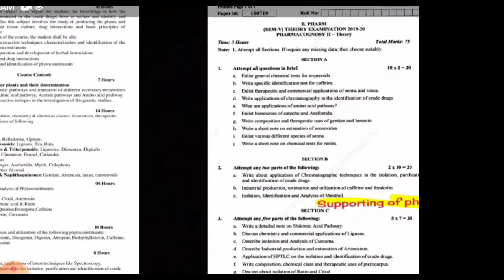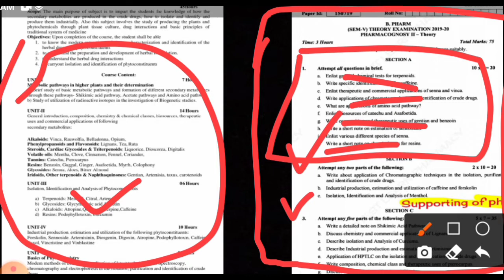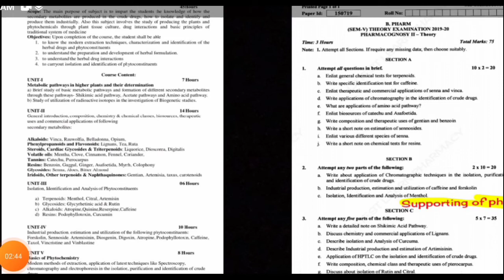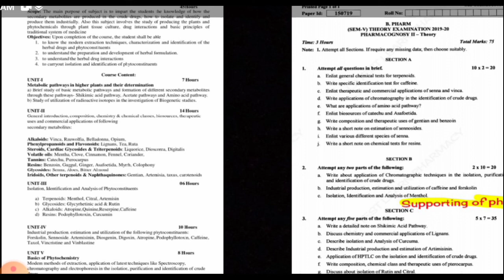Trick to pas Aktu exam।How to prepare Aktu exam।Trick to learn Aktu exam2022।How topas AktuExam#fact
Hello friends.

aktu online mcqs exam me koi bhi problem aaye to comment box me bta Dena

full support hoga.

thanks 😊😊😊😊😊😊😊